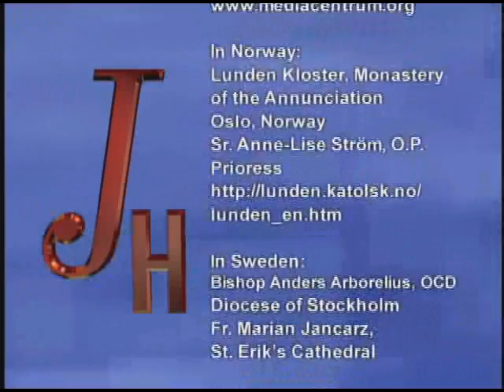Journey Home in Norway - Marcus Grodi - 10-18-2010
EWTN Global Catholic Television Network: Journey Home - Marcus Grodi - in Norway, Roundtable - Ecumenism, Evangelization and Multiculturalism